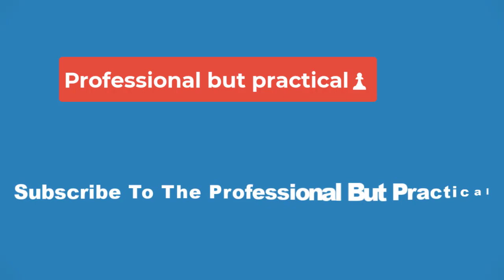🔴Star Trek: Discovery Writer Teases “Ramifications” For Dr. Culber’s Season 5 Trill Takeover🔴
Dr. Hugh Culber (Wilson Cruz) will face "ramifications" for Trill scientist Jinaal taking over his mind and body in Star Trek: Discovery season 5, according to co-writer Kyle Jarrow. In Star Trek: Discovery season 5, episode 3, "Jinaal", written by Jarrow and Lauren Wilkinson and directed by Andi Armaganian, the next clue in the USS Discovery's hunt for the Progenitors' treasure led them to Trill. Jinaal Bix was a 24th-century Trill scientist who hid his clue to the treasure, and Culber volunteered to undergo the Trill ritual of zhian'tara wherein Jinaal took over Culber's physically and mentally, leaving Hugh as a passenger in his own body.

On The 7th Rule podcast, Star Trek: Discovery season 5, episode 3 co-writer Kyle Jarrow teased the aftermath of Dr. Culber's Trill takeover to hosts Cirroc Lofton and Ryan T. Husk. Jarrow hinted how Culber isn't just walking away from the profound experience of being subsumed by Jinaal, and that it will continue to resonate for Hugh in Discovery season 5. Read Jarrow's quote and watch The 7th Rule video below:

I won’t give anything away about where the season is going, but I will say that the experience of this for Culber is gonna continue to resonate. Towards the end of the episode, there’s that scene where he’s talking to Michael, and he’s talking about the experience, and having this other consciousness inside him, and he’s sort of trying to work through it. So that’s gonna play forward, and actually, there’s gonna be some ramifications for him… character-wise.

It makes sense that Dr. Hugh Culber's experience of being taken over by Jinaal Bix on Trill would cause ramifications in Star Trek: Discovery season 5. The compassionate and empathetic Dr. Culber is still recovering from dying and being brought back to life in Star Trek: Discovery seasons 1 and 2. Even though the USS Discovery jumped 900 years into the future, for Hugh, it has been less than 5 years since he was murdered by Ash Tyler, who was really the Klingon Voq (Shazad Latif), and then resurrected. Hugh carries unimaginable trauma even before he volunteered to host Jinaal.